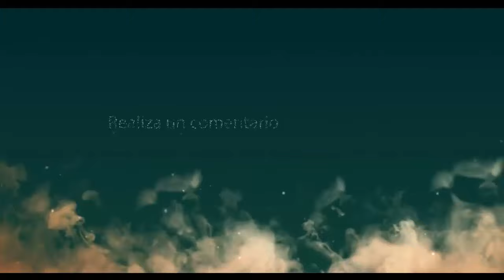ASI FUE EL PRIMER DOBLETE de KYLIAN MBAPPE HOY con REAL MADRID vs BETIS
goles de mbappe, partido de mbappe, vinicius penal